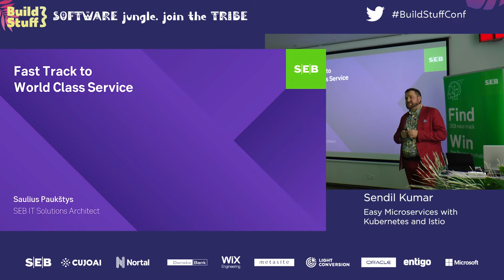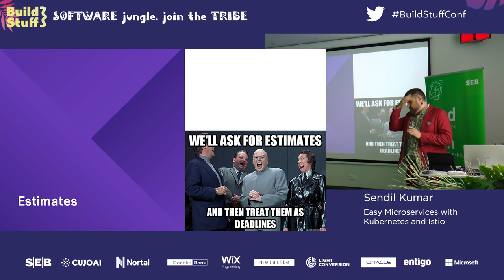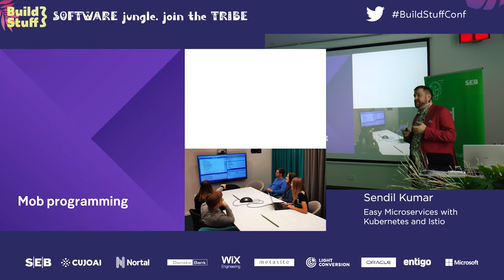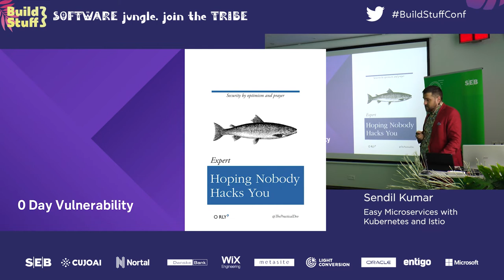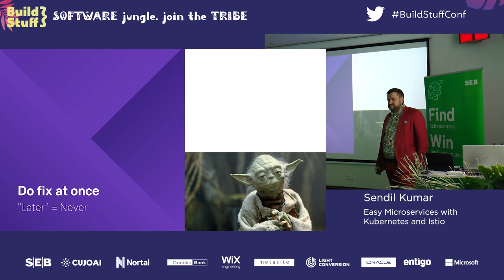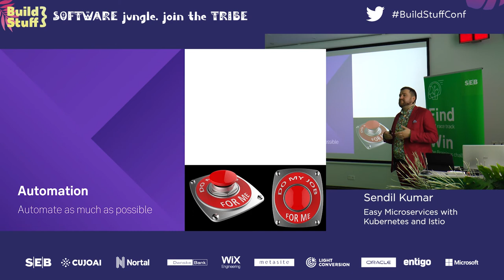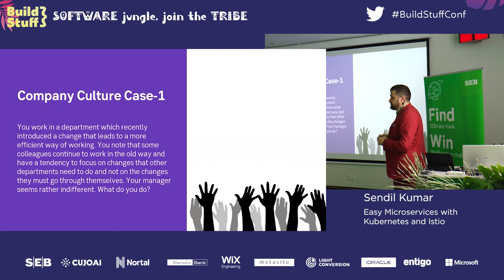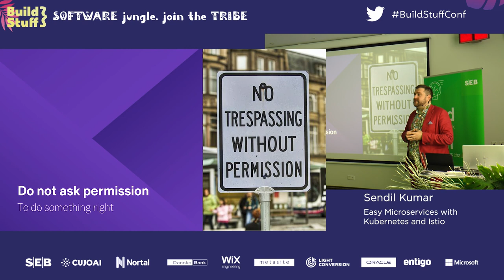Saulius Paukštys - Fast Track to World-Class Service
Every company wants to be world-class, so why do so few succeed in that? Anyone who has tried to make it big will tell you that sometimes it’s not just about hiring the right people or the technologies you have on your deck. Success takes a lot of planning, precise estimates, and being able to deal with unexpected changes. It might seem overwhelming, but it’s all about breaking it down into a few simple rules. In his talk, Saulius will be offering several principles to follow on a daily basis that will help any team produce world-class work and get rid of the excuses that prevent them from being the best in the game.